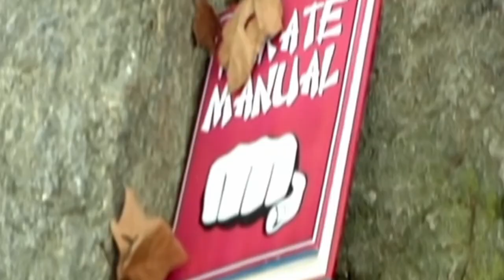Brewstew Blockbuster REACTION - This got me right in the Nostalgia! But bro... those late fees